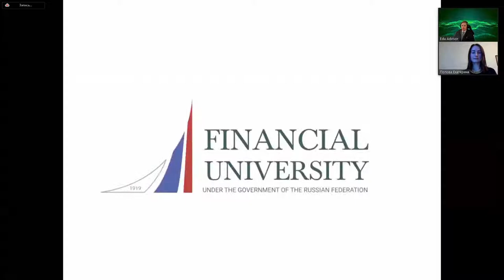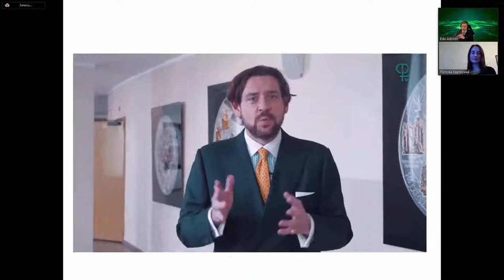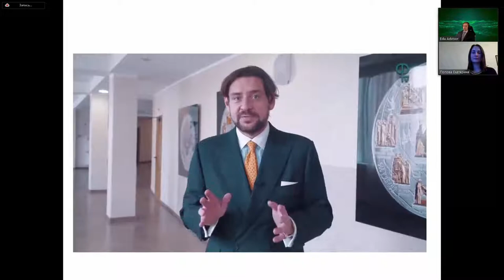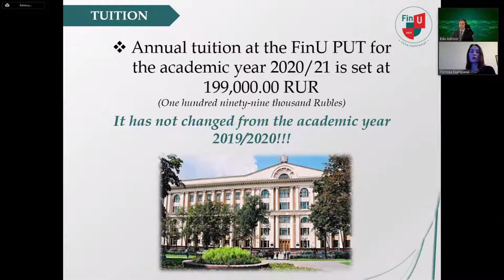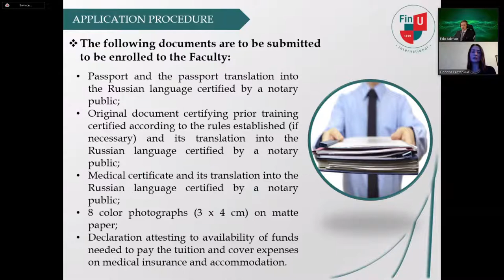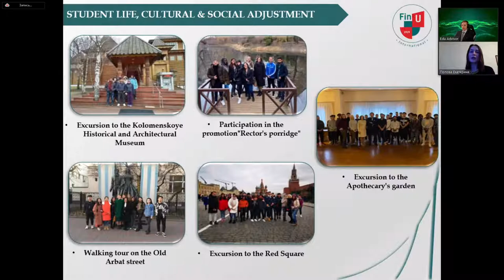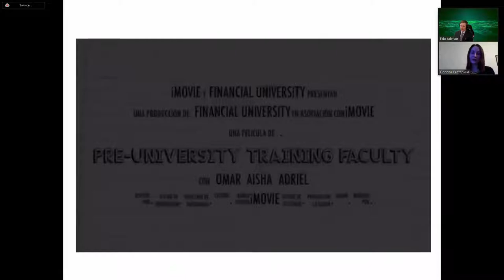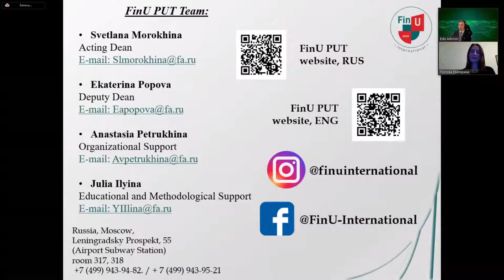Financial University under the Gov of the Russian Federation